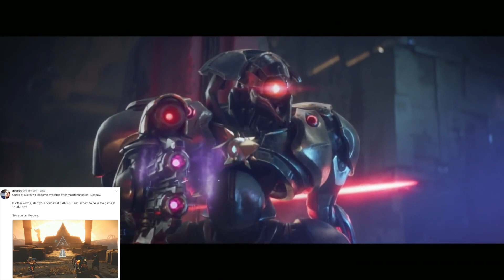Destiny 2 News! Curse Launch, Exotic Engrams, Vault Space, Destination NPC Gear, Raid Lairs & More!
✅Join my PS4 Destiny FaceBook Group!

Destiny 2 News! Curse Launch, Exotic Engrams, Vault Space, Destination NPC Gear, Raid Lairs & More! Some footage in the video is from when Activision flew me to Bungie Studios to have hands on time with Destiny 2 Curse of Osiris.

►Destiny 2 Curse of Osiris. NEW Weapons, Armor, PvP Maps & More! (My Fav D1 Scout is kind of back?!)
►Destiny 2 News. Stream Cancelled, Big End Game Updates Inbound & How I Really Feel About Destiny 2.
►Destiny 2 Curse Of Osiris New Gameplay! (Heroic Public Event, New Fusion Rifle, Lost Sector, & More!
►Destiny 2 News. Curse of Osiris, Next Iron Banner Details, New Seasons Info, Double XP Inbound!

Music with permission:
CDK-Once Again